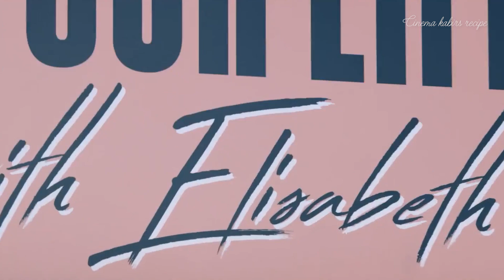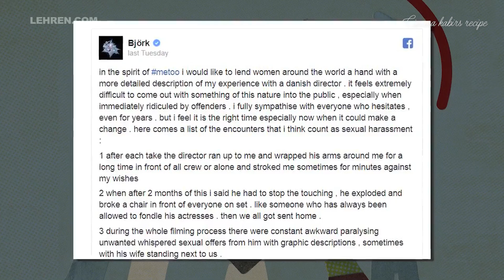Buddhism in THE SUBSTANCE: Movie Review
এ বছর কান ফিল্ম ফেস্টিভ্যালে সেরা স্ক্রিপ্ট এর পুরস্কার পায় “দ্যা সাবসটেনস”। ডার্ক স্যাটায়ারিক্যাল, বডি হরর জোনরার আলোচিত এই সিনেমাটি পরিচালনা করেছেন কোয়ারলি ফারজে। ভয়ংকর, পাগলাটে, বিভৎস এই ছবিটিতে প্রধান চরিত্রে অভিনয় করে ডেমি মোর  এবং মার্গারাট কোয়ালি। এই  ভিডিওতে আমি “দ্যা সাবসটেনস” সিনেমাটির রিভিউ করার পাশাপাশি তাকে বোঝার চেষ্টাও করবো।

Storyline: Have you ever dreamt of a better version of yourself? You. Only better in every way. Seriously. You've got to try this new product. It's called The Substance. It changed my life. It generates another you. A new, younger, more beautiful, more perfect, you. And there's only one rule: You share time. One week for you. One week for the new you. Seven days each. A perfect balance. Easy. Right? If you respect the balance... what could possibly go wrong?
In The Substance (2024), we dive into a story inspired by Buddhist philosophy. This review explores how the film’s plot, characters, and visuals reflect themes like enlightenment, suffering, and self-discovery, echoing Buddha’s journey and teachings. From technical aspects to the script’s deeper layers, I’ll explain how this movie blends spiritual ideas with cinematic artistry.

Welcome to Cinema Kabir's Recipe. I am Kabir. I like to watch movies like yours. It has also been associated with filmmaking for many years. I will talk about some of my favorite movies on this YouTube channel. There will also be popular, latest featured movies. I will talk about movies, web series, documentaries, music videos, commercials, and anything from audiovisual mediums through film reviews, interviews, discussions, video essays, and analytical compilations. It is intended primarily to encourage informed discussions, criticism, and review of cinema, and towards such purpose, the programs use short extracts of cinematograph films, sound recordings, and photographic works.

For USA Contents: This channel may use some copyrighted materials without the owner's specific authorization, but the contents used here fall under the “Fair Use” Copyright Disclaimer under Section 107 of the Copyright Act 1976.